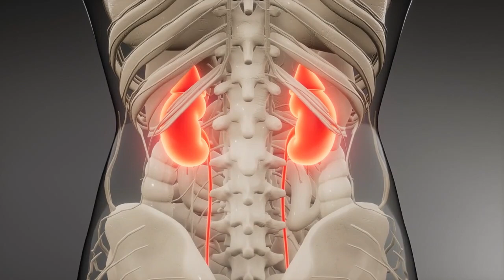Singhara Ke Fayde | Health Benefits Of Water Chestnut